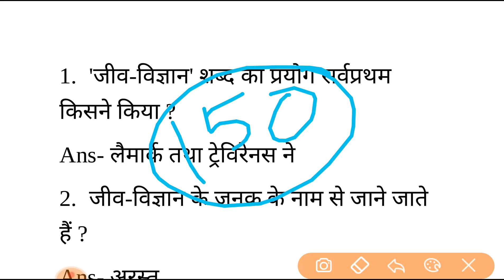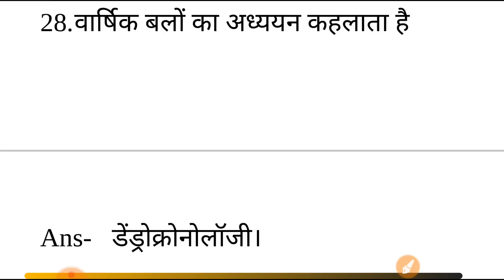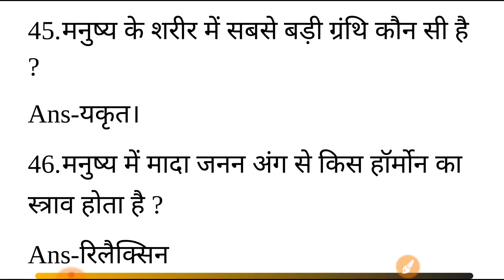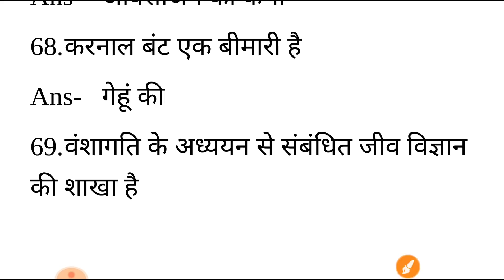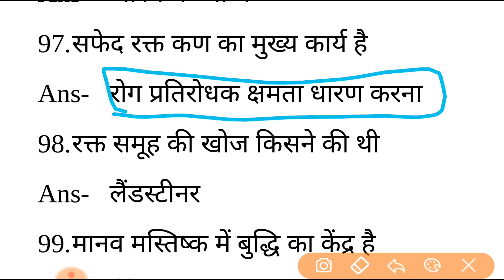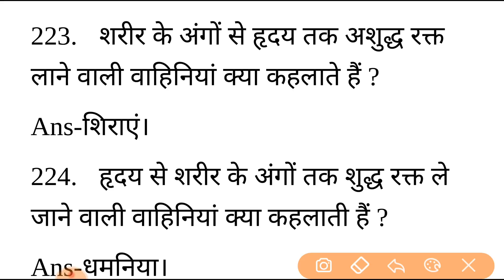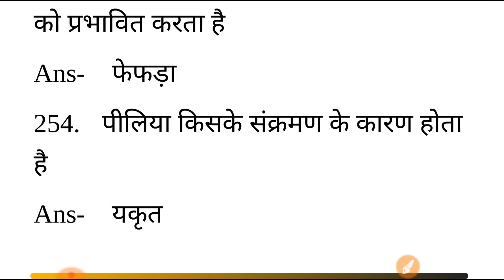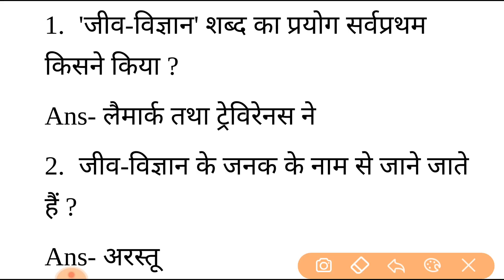Science 150 one liners, general science top 150 PART_2 questions, science in Hindi,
Science important question for rrb
Best science questions for railways
Top science questions
General science one liner questions
Science mcq questions
Science objective type questions
Speedy science questions
Lucent general science questions
Speedy general science questions
General science
General science in hindi
सामान्य विज्ञान
Science 150 one liners
150 best science one liners